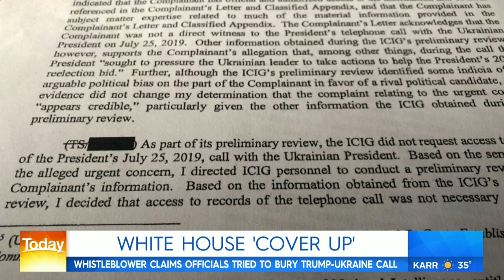Allegations White House tried to "lock down" details of Trump's Ukraine call | Nine News Australia